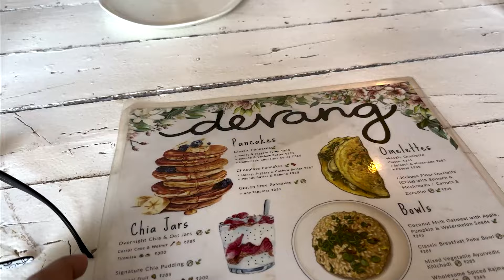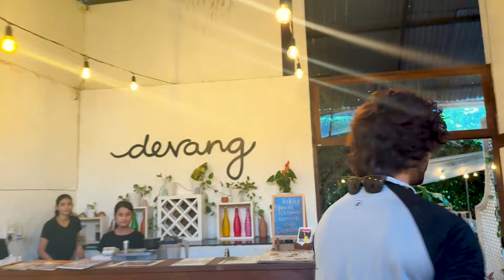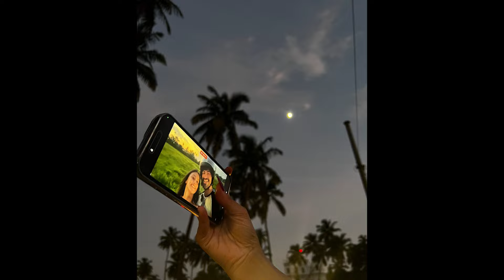Goa aur Glamour | Vlog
hit likes.

lots of  ❤️

hi.. I'm a working professional actor based in Mumbai and hail from Muzaffarnagar , UP